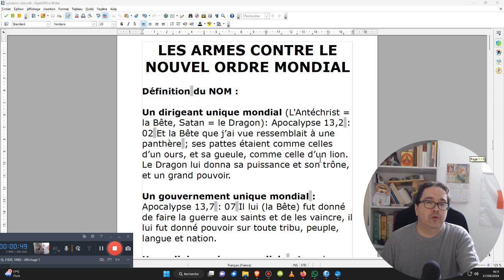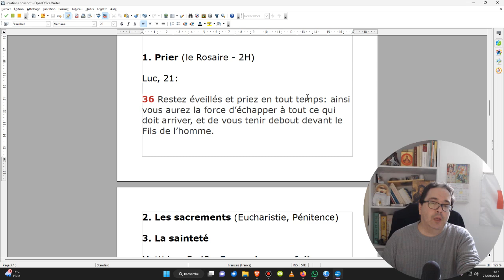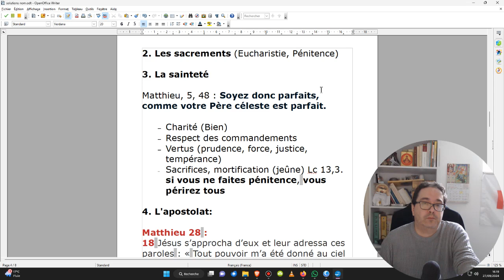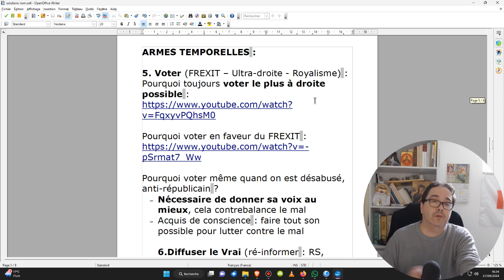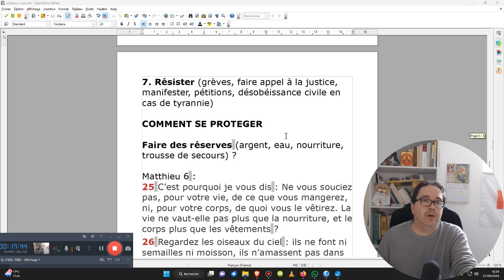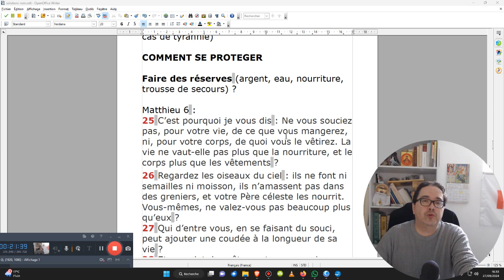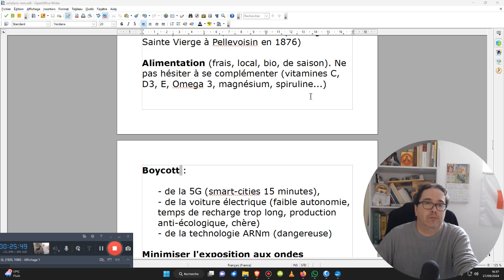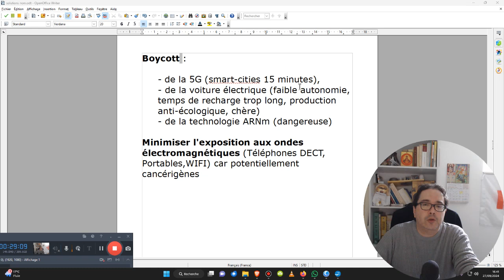Les armes et conseils contre le Nouvel Ordre Mondial !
LES ARMES CONTRE LE NOUVEL ORDRE MONDIAL

Définition du NOM :

Un dirigeant unique mondial (L'Antéchrist = la Bête, Satan = le Dragon): Apocalypse 13,2 : 02 Et la Bête que j’ai vue ressemblait à une panthère ; ses pattes étaient comme celles d’un ours, et sa gueule, comme celle d’un lion. Le Dragon lui donna sa puissance et son trône, et un grand pouvoir.

Un gouvernement unique mondial : Apocalypse 13,7 : 07 Il lui (la Bête) fut donné de faire la guerre aux saints et de les vaincre, il lui fut donné pouvoir sur toute tribu, peuple, langue et nation.

Une religion unique mondiale : Apocalypse 13,8 : 08 Ils se prosterneront devant elle (la Bête), tous ceux qui habitent sur la terre, et dont le nom n’est pas inscrit dans le livre de vie de l’Agneau immolé, depuis la fondation du monde.

Une monnaie unique mondiale (monnaie 100% numérique) : Apocalypse 13 , 16-18 : 16 À tous, petits et grands, riches et pauvres, hommes libres et esclaves, elle (la Bête) fait mettre une marque sur la main droite ou sur le front, 17 afin que personne ne puisse acheter ou vendre, s’il ne porte cette marque-là : le nom de la Bête ou le chiffre de son nom. 18 C’est ici qu’on reconnaît la sagesse. Celui qui a l’intelligence, qu’il se mette à calculer le chiffre de la Bête, car c’est un chiffre d’homme, et ce chiffre est six cent soixante-six.

1. Prier (le Rosaire - 2H)

Luc, 21:

36 Restez éveillés et priez en tout temps: ainsi vous aurez la force d’échapper à tout ce qui doit arriver, et de vous tenir debout devant le Fils de l’homme.

2. Les sacrements (Eucharistie, Pénitence)

3. La sainteté

Matthieu, 5, 48 : Soyez donc parfaits, comme votre Père céleste est parfait.

Charité (Bien)
Respect des commandements
Vertus (prudence, force, justice, tempérance)
Sacrifices, mortification (jeûne) Lc 13,3. si vous ne faites pénitence, vous périrez tous

4. L'apostolat:

Matthieu 28 :
18 Jésus s’approcha d’eux et leur adressa ces paroles : « Tout pouvoir m’a été donné au ciel et sur la terre.
19 Allez ! De toutes les nations faites des disciples : baptisez-les au nom du Père, et du Fils, et du Saint-Esprit,
20 apprenez-leur à observer tout ce que je vous ai commandé. Et moi, je suis avec vous tous les jours jusqu’à la fin du monde.

Pourquoi voter même quand on est désabusé, anti-républicain ?
Nécessaire de donner sa voix au mieux, cela contrebalance le mal
Acquis de conscience : faire tout son possible pour lutter contre le mal

6.Diffuser le Vrai (ré-informer : RS, tracts, écrits, vidéos, audios)

7. Résister (grèves, faire appel à la justice, manifester, pétitions, désobéissance civile en cas de tyrannie)

COMMENT SE PROTEGER

Faire des réserves (argent, eau, nourriture, trousse de secours) ?

Matthieu 6 :
25 C’est pourquoi je vous dis : Ne vous souciez pas, pour votre vie, de ce que vous mangerez, ni, pour votre corps, de quoi vous le vêtirez. La vie ne vaut-elle pas plus que la nourriture, et le corps plus que les vêtements ?
31 Ne vous faites donc pas tant de souci ; ne dites pas : “Qu’allons-nous manger ?” ou bien : “Qu’allons-nous boire ?” ou encore : “Avec quoi nous habiller ?”
32 Tout cela, les païens le recherchent. Mais votre Père céleste sait que vous en avez besoin.
33 Cherchez d’abord le royaume de Dieu et sa justice, et tout cela vous sera donné par surcroît.
34 Ne vous faites pas de souci pour demain : demain aura souci de lui-même ; à chaque jour suffit sa peine.

Fuir ?
CALME, COURAGE, CONFIANCE (Message de la Sainte Vierge à Pellevoisin en 1876)

Alimentation (frais, local, bio, de saison). Ne pas hésiter à se complémenter (vitamines C, D3, E, Omega 3, magnésium, spiruline...)

Boycott :

 - de la 5G (smart-cities 15 minutes),
- de la voiture électrique (faible autonomie, temps de recharge trop long, production anti-écologique, chère)
- de la technologie ARNm (dangereuse)

Minimiser l'exposition aux ondes électromagnétiques (Téléphones DECT, Portables,WIFI) car potentiellement cancérigènes